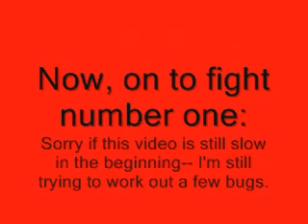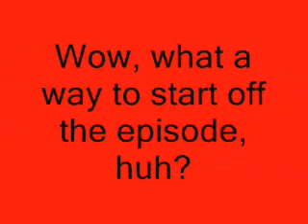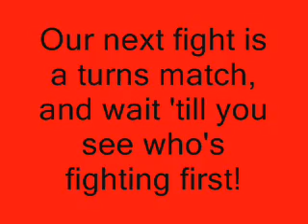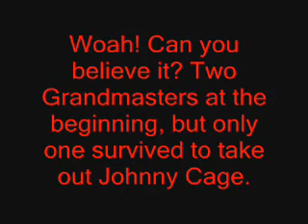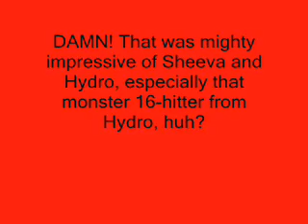Mortal Kombat MUGEN episode 4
The fights get more crazier this time out with so many twists and turns this time out. Trust me, you won't want to miss this.